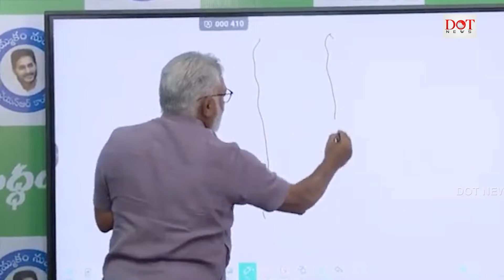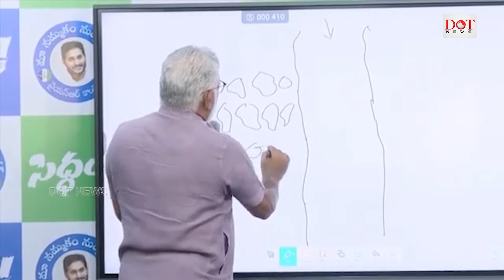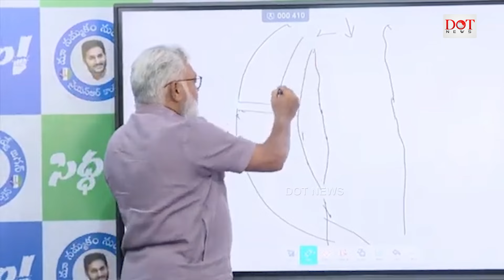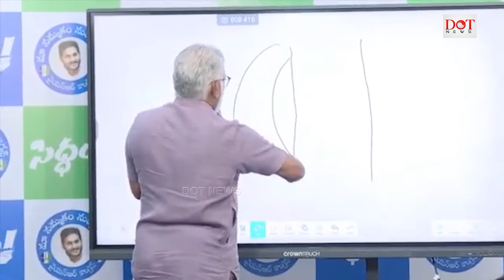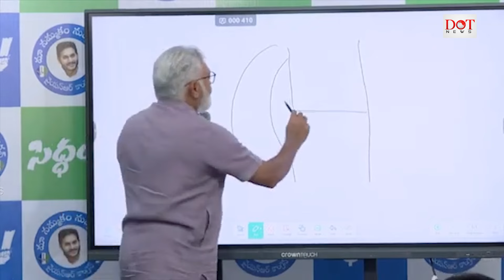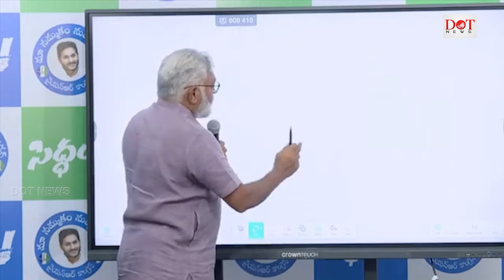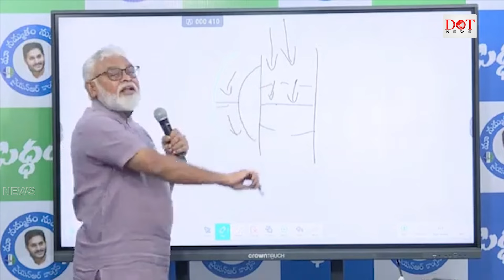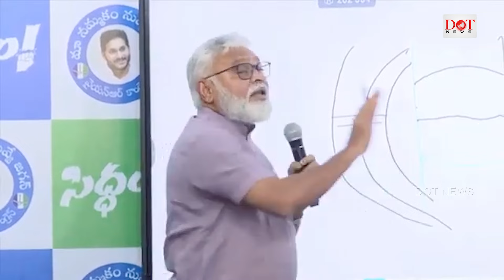పోలవరంపై చంద్రబాబు వ్యాఖ్యలకు అంబటి రాంబాబు కౌంటర్ | polavaram ambatirambabu | Dot News